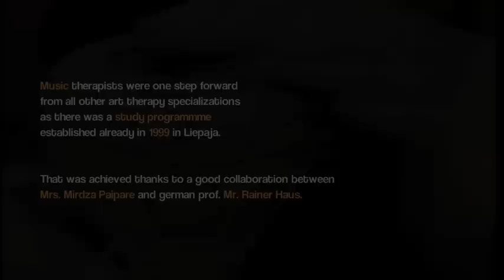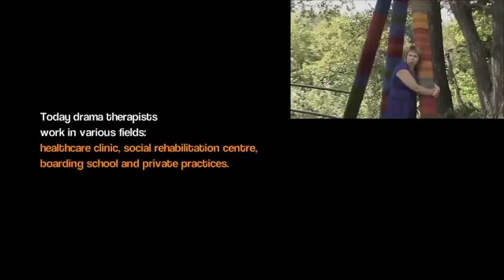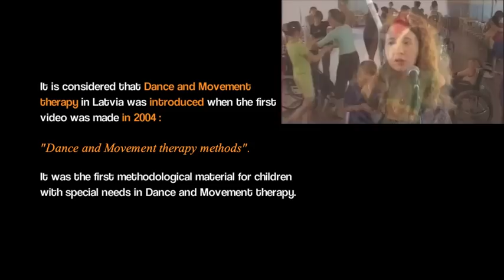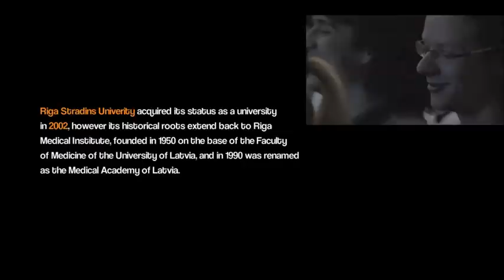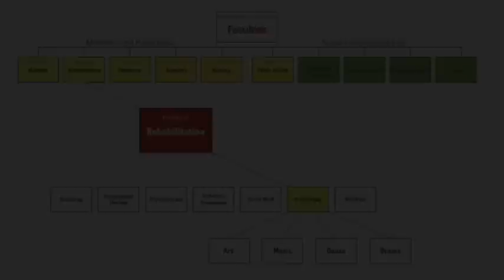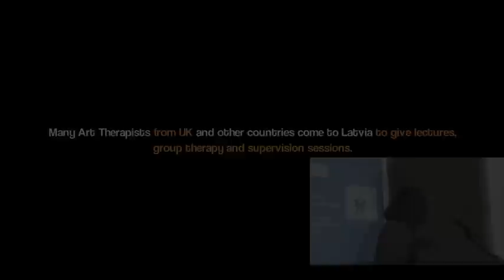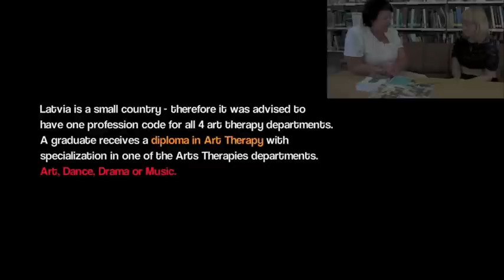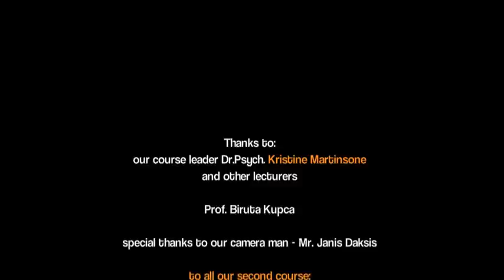Art therapy studies in Latvia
The video tells about Art therapy studies in Riga Stradins University. It introduces with the 4 therapy's directions - Art, Music, Drama and Dance&Movement.

The video is created by students from the RSU Master programme "Art Therpy Studies".